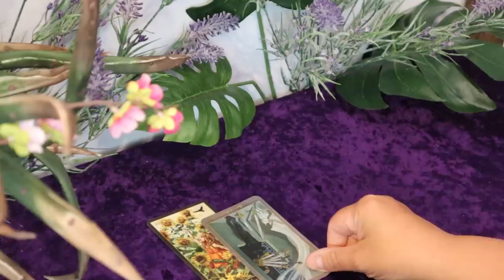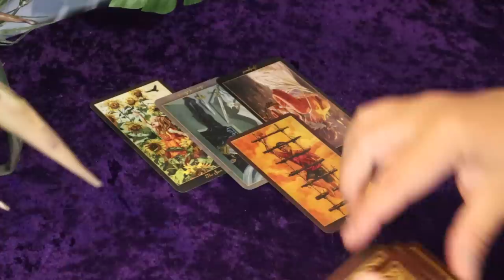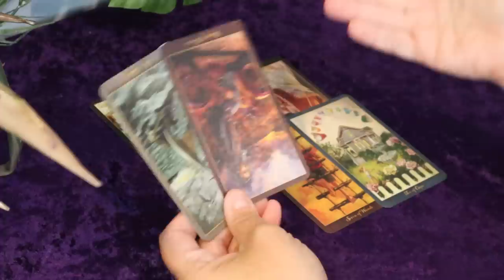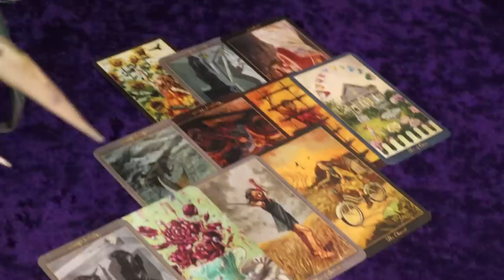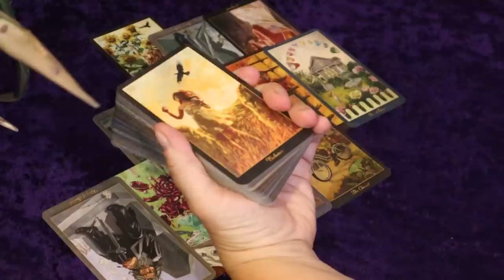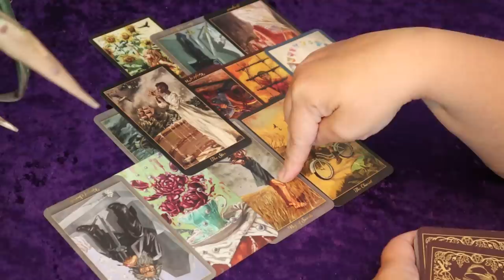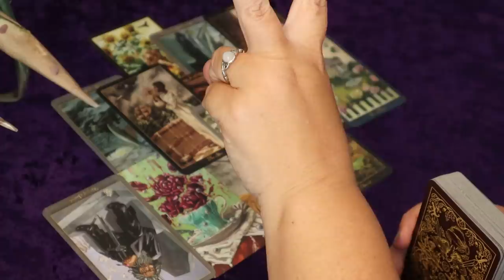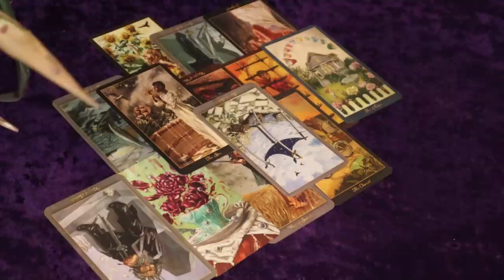The Daily Vibe...A Scheme Backfires...Badly...Daily Tarot Reading